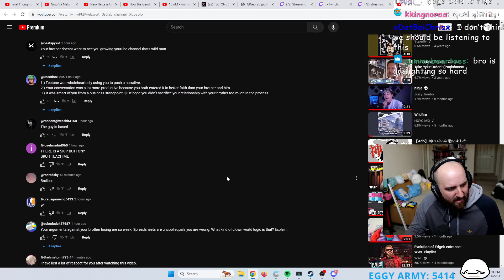Tectone holy sh*t